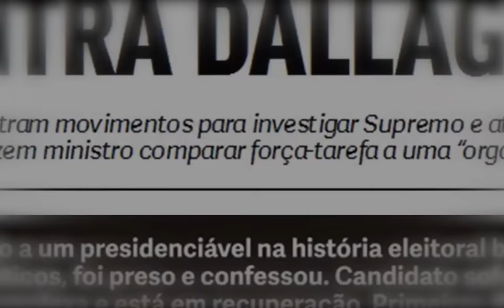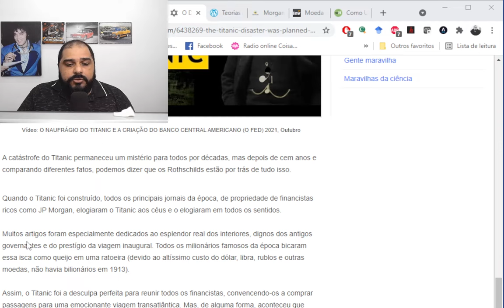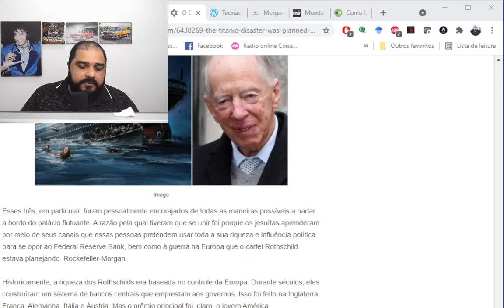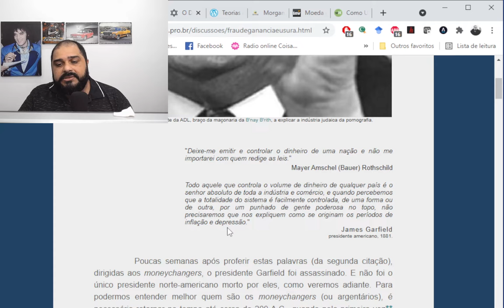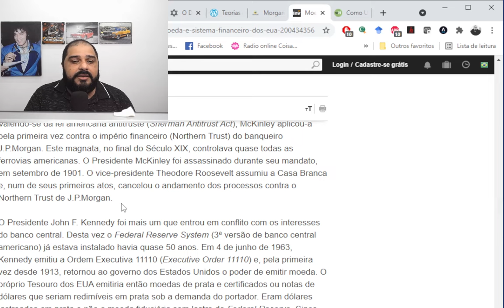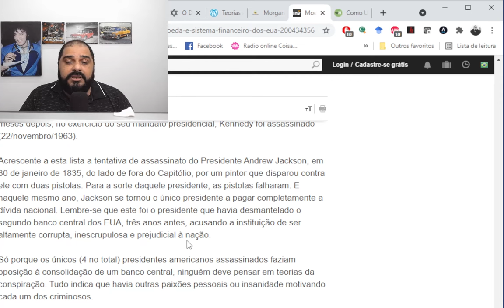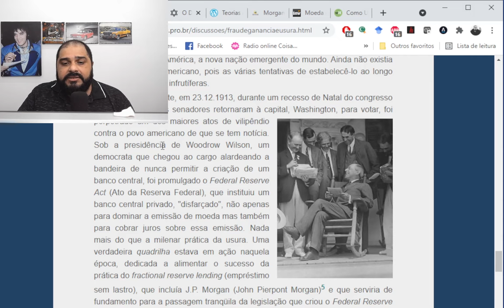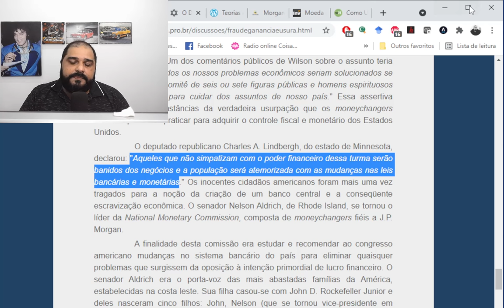O PODER OCULTO QUE CRIOU O FED!!! COMO ESCRAVIZARAM OS EUA!!!